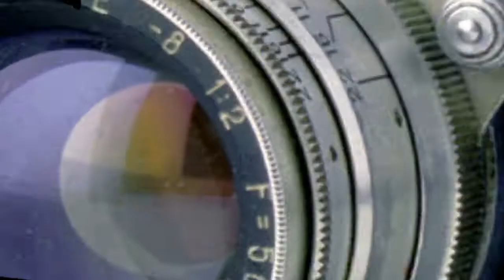Mühlentagsimpressionen Sägemühle Schade - Wasserkretscham 2018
Hier ein paar Impressionen vom Mühlentag an dem  bzw. um das Sägewerk Schade in Wasserkretscham...